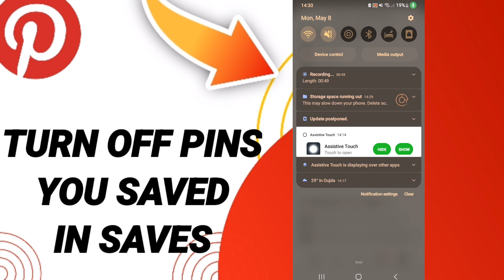How To Turn Off Pins You Saved In Saves On Pinterest App